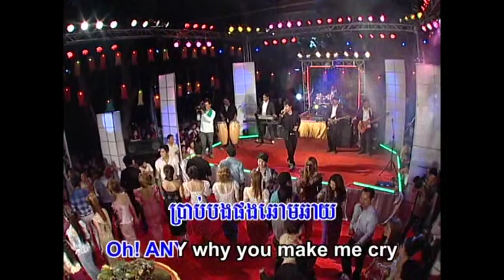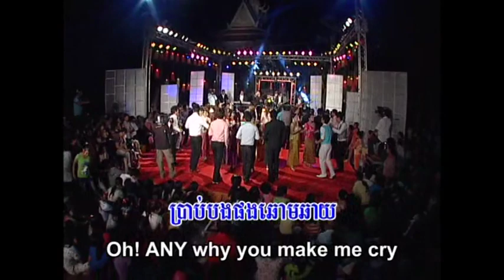REY MEAS VOL 046 24